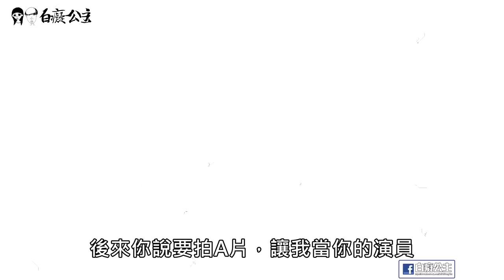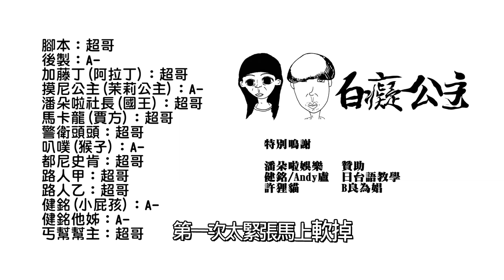阿拉丁 加藤丁的明星夢之我要當男優 【惡搞配音完整版】#4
影片來源：Walt Disney
2014年作品 阿拉丁 惡搞配音 加藤丁的明星夢之我要當男優

腳本：超哥
後製：A-
加藤丁(阿拉丁)：超哥
摸尼公主(茉莉公主)：A-
潘朵啦社長(國王)：超哥
馬卡龍(賈方)：超哥
警衛頭頭：超哥
叭噗(猴子)：A-
都尼史肯：超哥
路人甲：超哥
路人乙：超哥
健銘(小屁孩)：A-
健銘他姊：A-
丐幫幫主：超哥